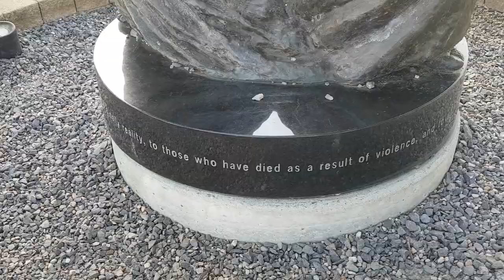Memorial for Women, Brockville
This memorial, on Blockhouse Island, Brockville, Ontario, is dedicated to women who have died through violence - and to those women and men who are dedicated to bringing violence towards women to an end.